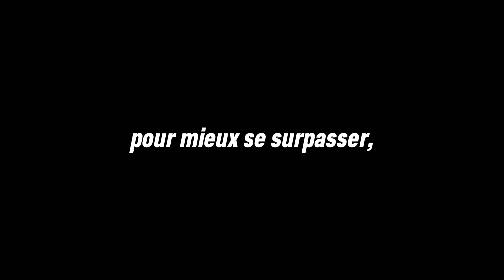SHOW CONFERENCE NICOLAS FLEURY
🌟 Ne manquez pas le show-conférence de Nicolas Fleury : "Prise de décision, gestion du stress, une question de confiance en soi" 🚴‍♂️

🏆 Champion du monde de VTT trial et Ingénieur diplômé des Arts et Métiers, Nicolas Fleury va vous époustoufler avec ses figures de classe mondiale, tout en partageant ses secrets pour renforcer la confiance en soi, prendre des décisions et gérer le stress comme un pro.

🔥 Rendez-vous le 4 avril - 17h00 lors des Rencontres de l'Emploi et de l'Entrepreneuriat pour une expérience pleine d'adrénaline ! Préparez-vous à repousser vos propres limites et à être inspiré comme jamais

👉 Gratuit et sans inscription !